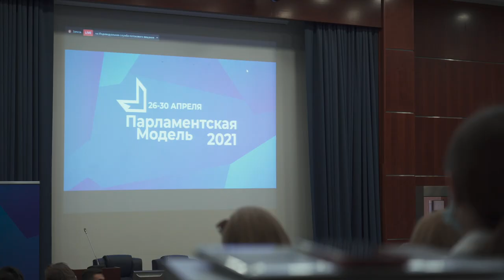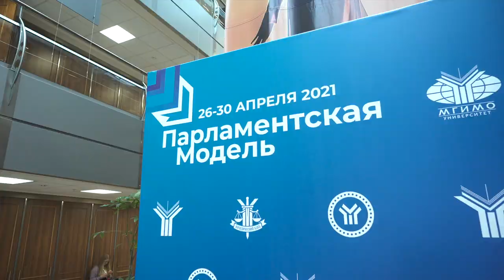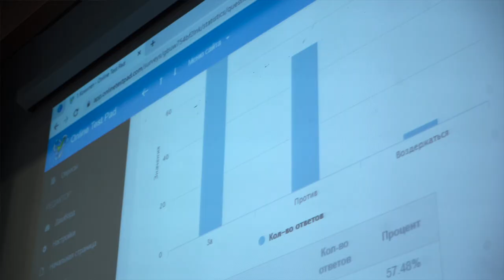Парламентская модель 2021: как это было 🎬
✨В конце апреля в стенах МГИМО прошла наша традиционная Парламентская модель — площадка, объединяющая активных студентов со всей России и экспертов самых разных областей для обсуждения актуальной законотворческой повестки.

📺10 профильных комитетов и законопроектов, экспертные лекции и пленарные заседания - в нашем видео-отчете вы сможете вспомнить о том, как проходила Парламентская модель 2021!

🤝Проект организован при поддержке Эндаумента МГИМО.

🏖Тем временем Юридический клуб уходит на летние каникулы. Сразу после них — новые модели суда, конференции и конкурсы!
Спасибо, что были с нами в этом учебном году 💙